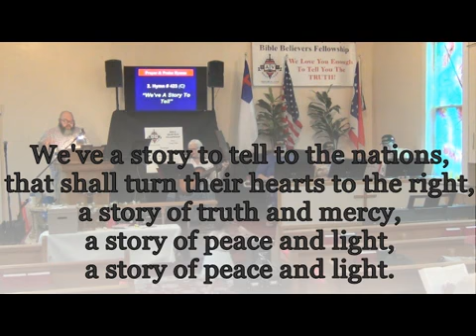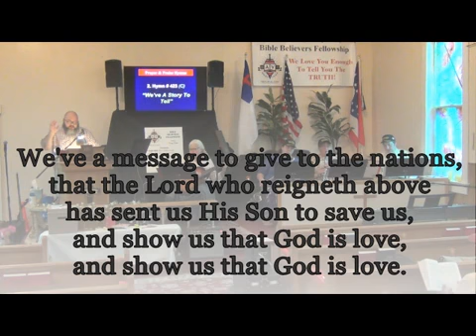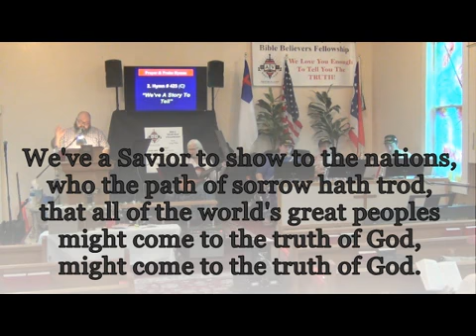"We've A Story To Tell To The Nations" (Hymns For Believers) 2018 bbfohio